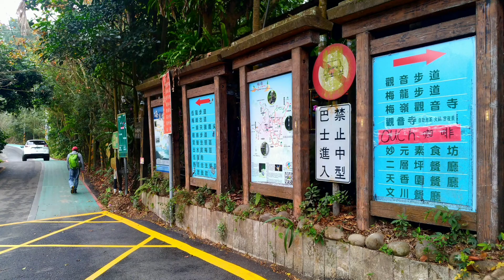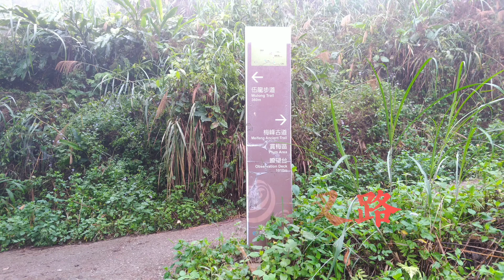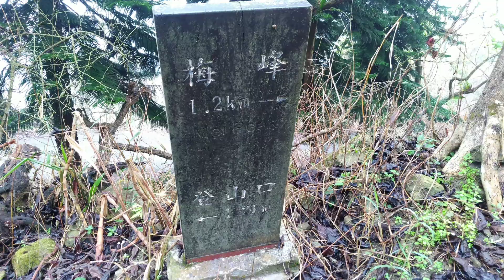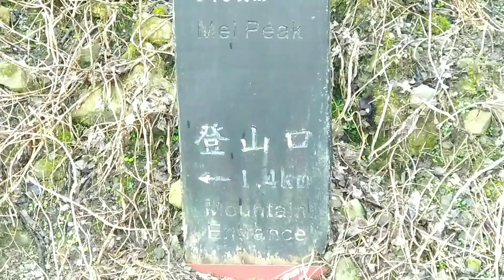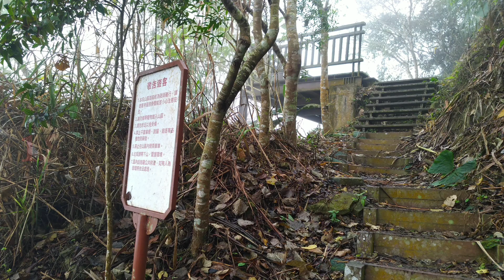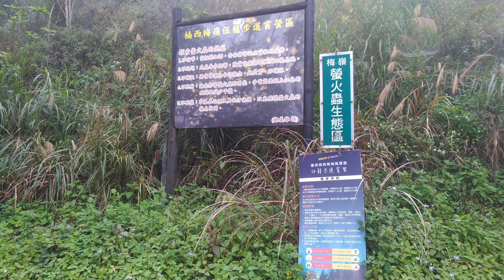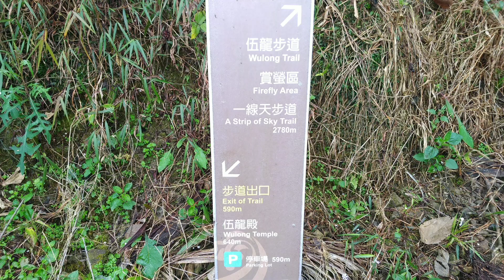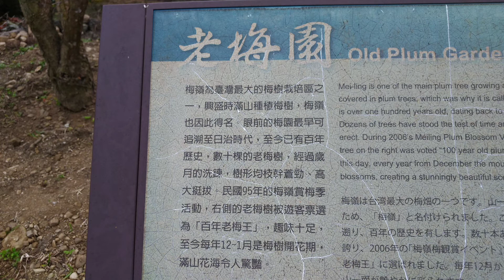梅峰古道梅花2021/1/9(星期六)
台南市楠西區梅峰古道梅花+台南市六甲區台南六甲落羽松2021/1/9(星期六)
今天行程參考
1今天由新營搭區間車5:58-6:18善化，轉搭橘幹線公車善化6:30-7:20玉井，轉搭綠22公車玉井(領號碼牌上車。)7:20-7:50梅嶺，前往梅峰古道，伍龍步道，百年老梅園賞花。返程搭綠22公車梅嶺11:30-12:10玉井(用餐休息充電)，轉搭橘幹線公車玉井12:55~13:45善化，轉搭善化區間車13:50~14:02林鳳營，前往台南六甲落羽松。返程林鳳營15:47~15:59新營
2目前梅峰步道梅花花況(0.4km~1.6km之間)較伍龍步道壯觀。
3梅峰步道口-梅峰標高處(走路加拍照約90分)
梅峰標高處-百年老梅園叉路口(走路加拍照約65分)
伍龍殿附近叉路口-百年老梅園(單程約12分)
4今天由林鳳營火車站走林鳳營陸橋下方步道前往台南六甲落羽松，覺得這路線車輛較少，陸橋下也很好停車。2021花現六甲松鶴玩系列活動2021/1/30~2/28